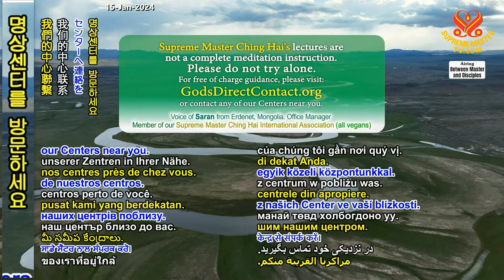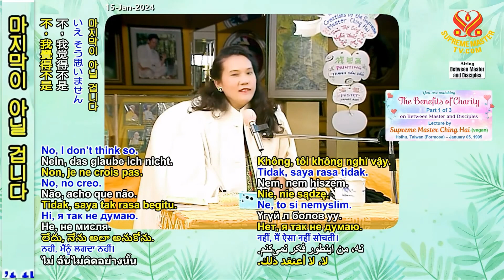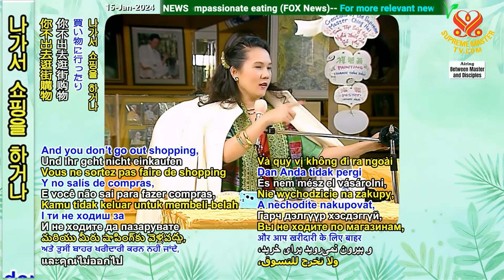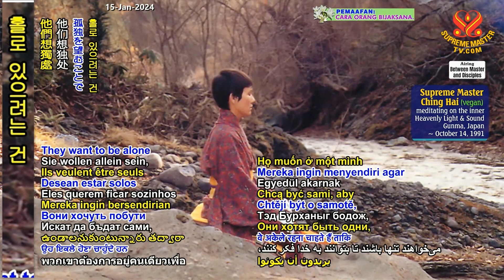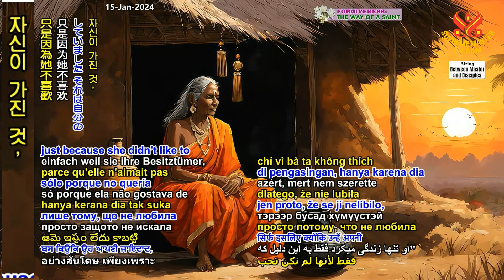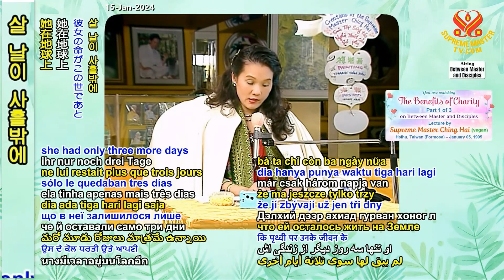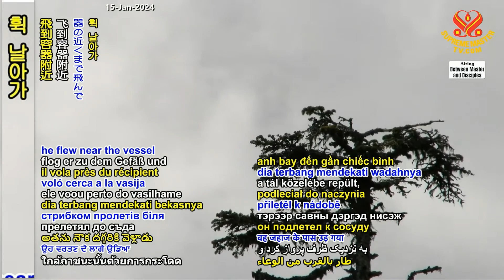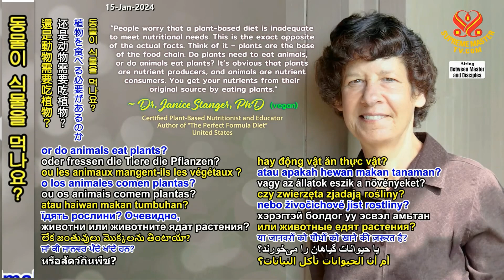1/3부-보시의 이로움 [P1/3] The Benefits of Charity, Jan. 05, 1995, Hsihu, Taiwan (Formosa)